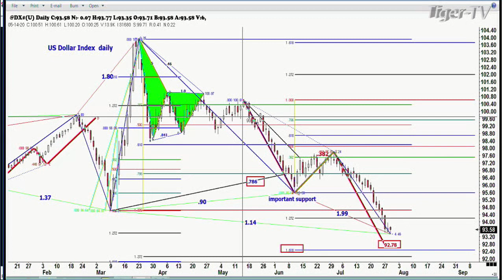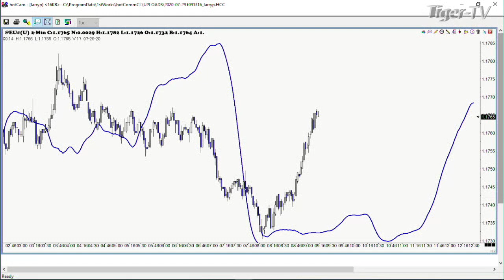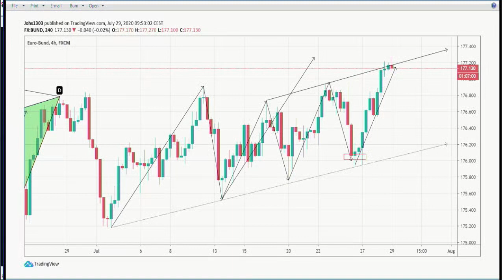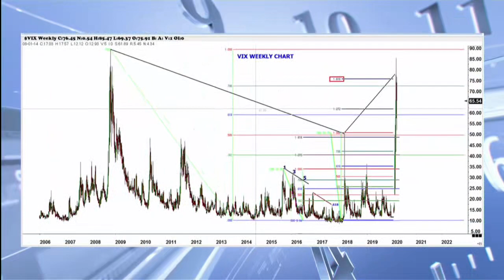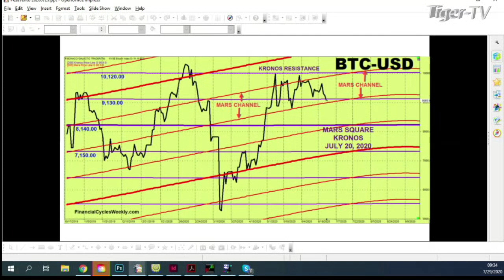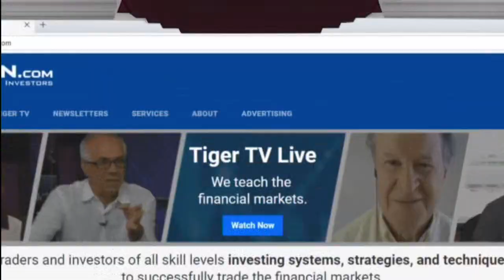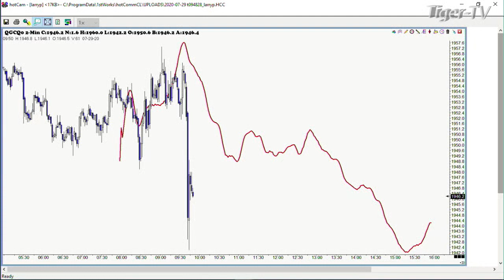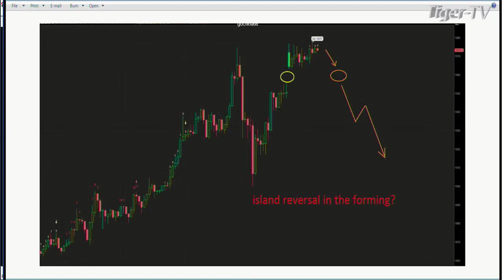July 29th, Trade What You See with Larry Pesavento on TFNN - 2020